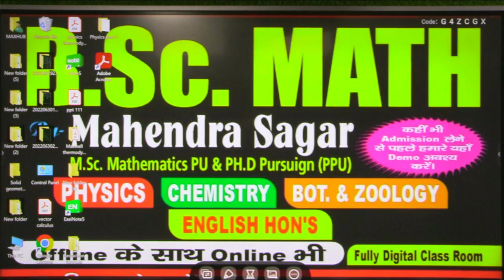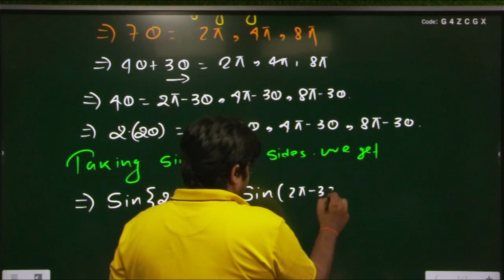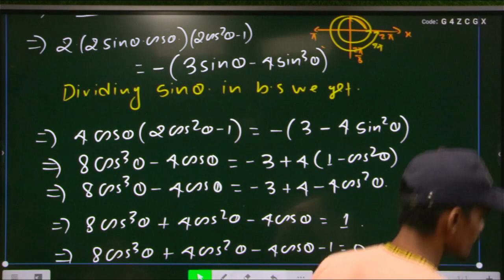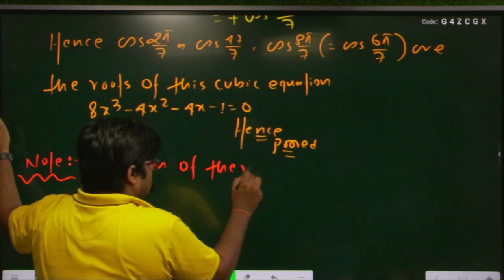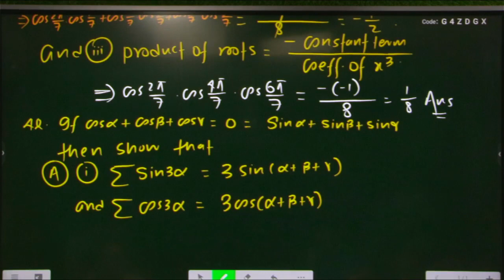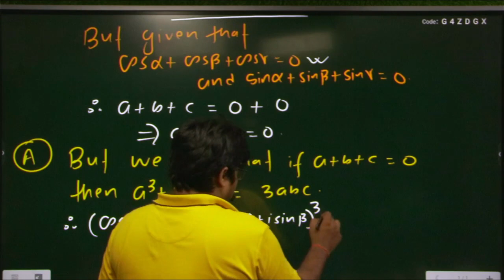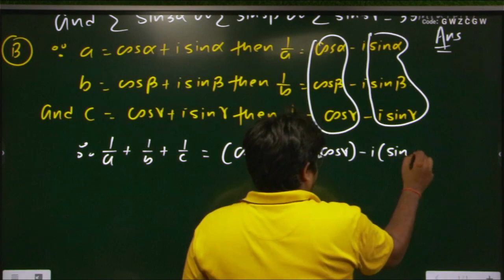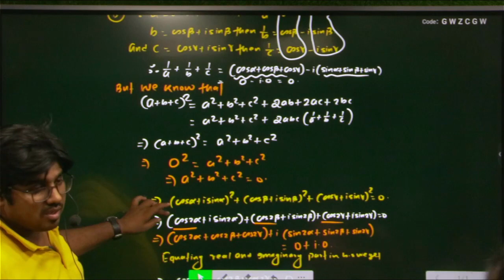B.Sc-I/Trigonometry/Chapter-1st/Lec-10/Problem On De-Moiverse Theorem And Its Application/By;M Sagar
This video contains Concepts of Higher Order Differential Equation with Constant Coefficient & how to find Complimentary Function and Particular Integral.This topic is also known as linear differential equation of higher order with constant coefficient.This Video also Covers CF and PI Based Problem.  Which is  useful for students of B.Sc. Mathematics students. Also for students preparing IIT-JAM, GATE, CSIR-NET and other.

📚 Buy My Book For CSIR NET Mathematics: Coming Soon

14 Veer Kunwar Singh University Arrah Katira Rd, Katira, Arrah, Bihar 802301

16 Central University of South Bihar Gaya BIT Campus, P.O.- B. V. College, Patna - 800 014, Bihar, India
18 Nalanda International University Rajgir Rajgir, Dist: Nalanda, Pin - 803116, Bihar, India
19 Nava Nalanda Mahavihara Nalanda Nava Nalanda Mahavihara (Deemed to be University) Government of India, Ministry of Culture, Nalanda- 803111, BIHAR, INDIA
20 Bihar Yoga Bharati Munger Ganga Darshan, Fort, Munger, Bihar 811201

📌 Mahendra Sir Instagram: coming soon.​
📌 GP Sir Facebook Page: coming soon.
📌 Join GP Sir Telegram Group:- coming soon..​

🔥 Motivational Videos & Tips For Students (Make Student Life Better) -

Mahendra Sagar